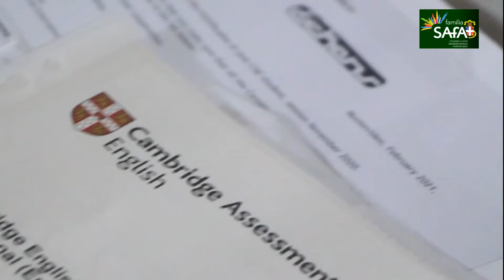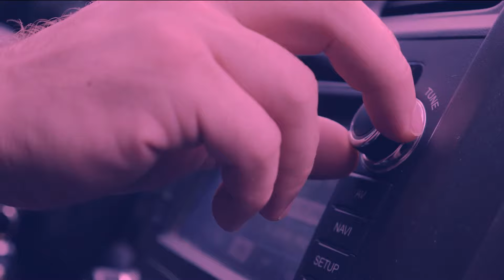Charly Álvarez "Tuve la suerte de imitar al presidente Jorge Batlle y el día que me vio me felicito"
Memorias del Tablado T3 01